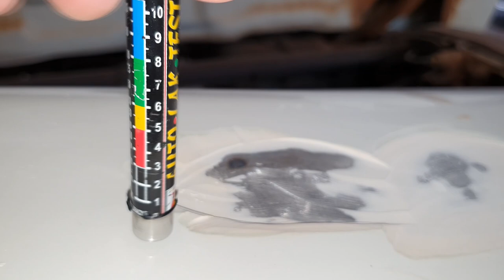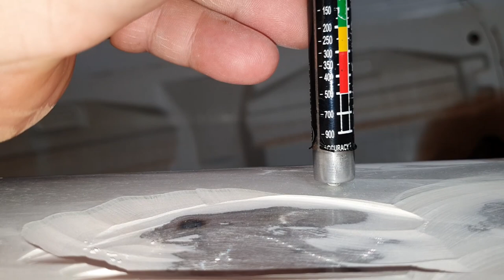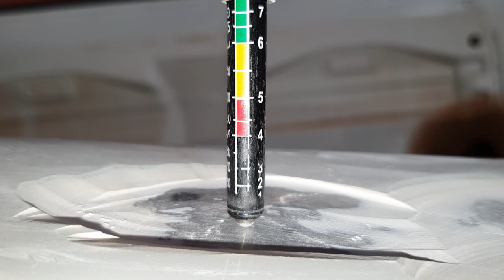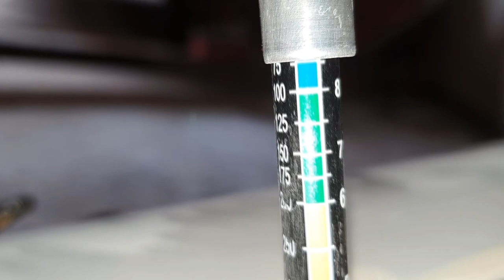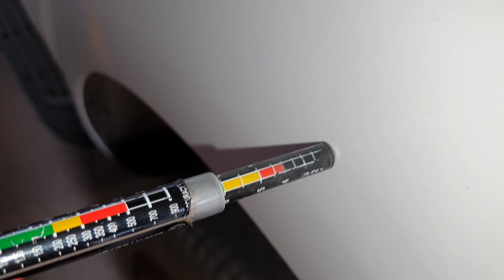garbosa 300 MKM PLUS: Caneta Magnética Para TESTE DE PINTURA, FUNCIONA?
Agenda & Atendimento:
SINOP/MT
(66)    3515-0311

Você conhece a caneta de teste da pintura?
Será que ela funciona mesmo?
Como saber se uma camionete foi batida?
Acompanhe este teste em uma peça de lataria da Garbosa que precisará ser trocada!